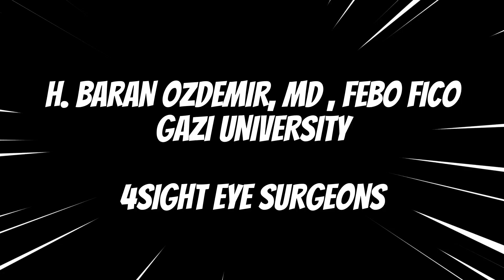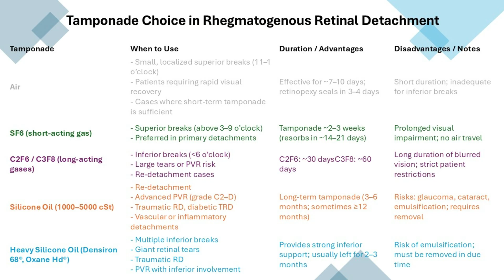Step-by-Step Pars Plana Vitrectomy for Rhegmatogenous Retinal Detachment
In this video, Dr. Baran Özdemir from Gazi University explains step by step how to perform pars plana vitrectomy for the treatment of rhegmatogenous retinal detachment.

💡 This video provides practical and didactic insights for ophthalmology residents and vitreoretinal surgeons interested in retinal surgery.

After watching this video, you will learn:
✅ The definition of retinal detachment and indications for pars plana vitrectomy
✅ The main goals and basic principles of surgery
✅ Key steps to ensure a successful vitrectomy
✅ Case-based examples of surgical management
✅ How to choose the appropriate endotamponade after surgery